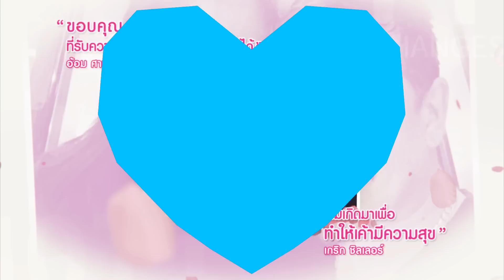[Full EP] 27 ปี เข้าใจกันแค่ไหนพี่ถึงอยู่กันยืด | ที่รัก เสือสิงห์ กระทิงแซ่บ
27 ปี เข้าใจกันแค่ไหนพี่ถึงอยู่กันยืด
นักแสดงเจ้าบทบาทอย่าง “เกริก ชิลเลอร์” ขอควงแขนภรรยาสุดที่รัก ”อ้อม ศานันทินี” มาเปิดใจให้เราได้ล้วงลึกเคล็ดลับอยู่กันอย่างไร? 27 ปีแล้วยังมั่นคงไม่เสื่อมคลาย

พบกับรายการ ที่รัก เสือ สิงห์ กระทิง แซ่บ
ทาง ช่อง 3HD หมายเลข 33